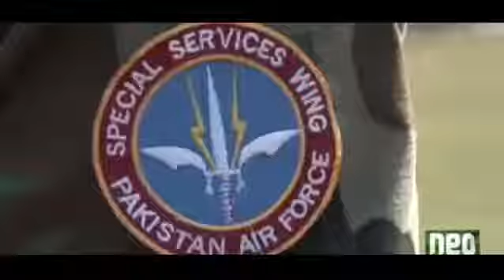pakistan airforce new hd video 2018 pakistan zindabad